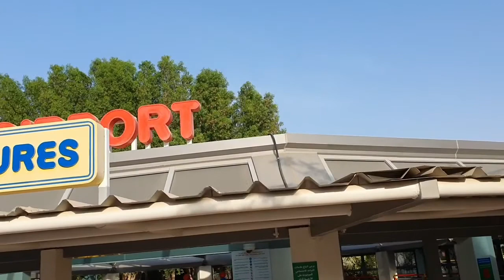Bonus Episode Return to Legoland Dubai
Hi Guys, i am again in legoland.